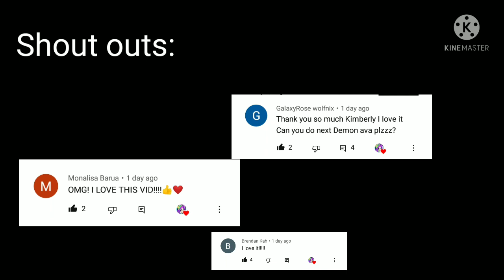✨They tell me im a GOD✨(Gacha Club) my inner demons